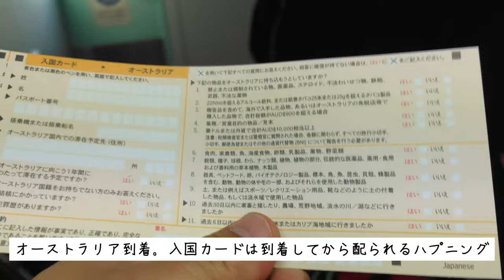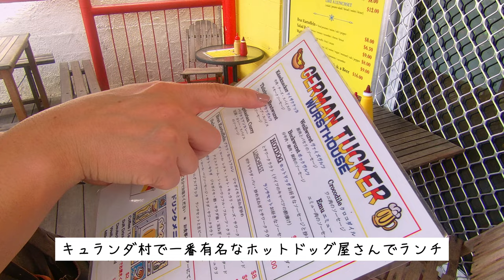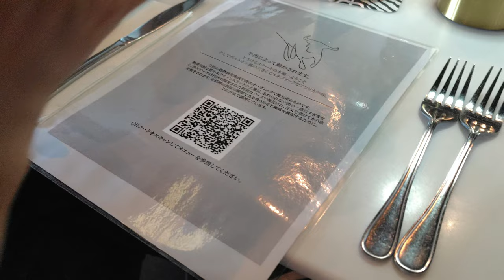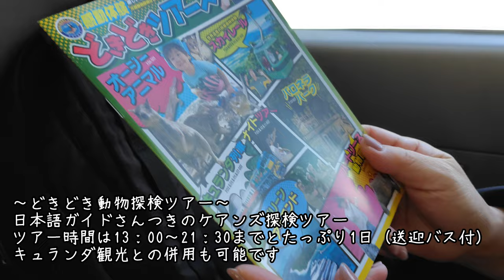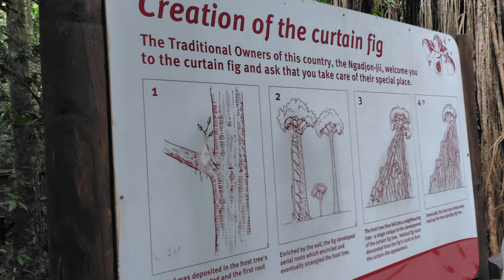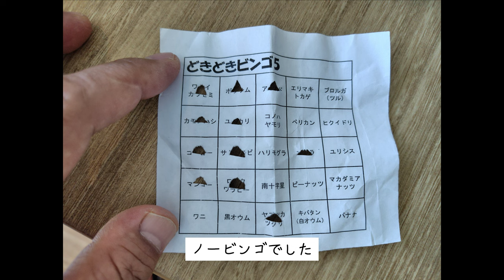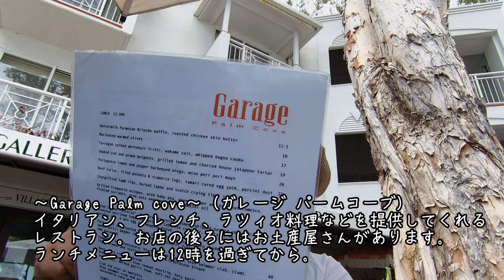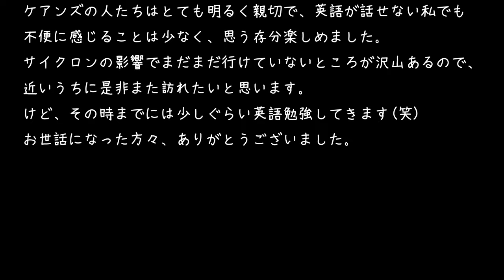【HIS】関空から直行便あり！オーストラリア・ケアンズ4泊5日の旅【ジェットスター】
今回の動画は、全編（ほぼ）スマホ撮影です。機材はAQUOSセンス８！海外旅行には身軽で行きたいとの思いから、今回は機材フリーで楽しんできました。そんな手軽に撮影した内容ですが、良かったら見ていってください。※諸事情により、再アップロードしました。

効果音.BGM
効果音ラボ